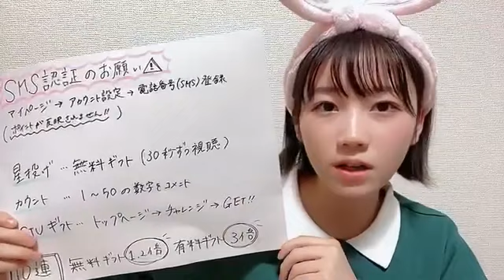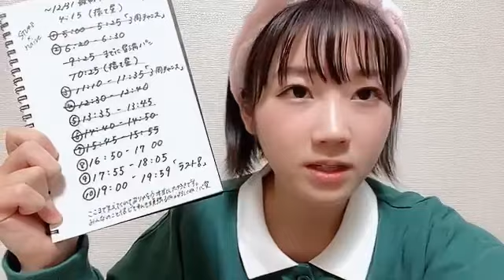甲斐心愛(STU48)2022年12月31日SHOWROOM